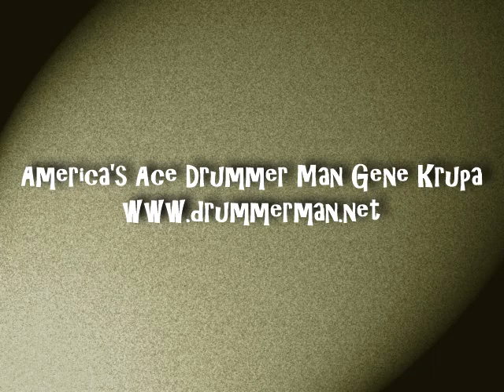Gene Krupa ‎1961 “Percussion King”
A1 The Galloping Comedians 4:04
A2 American Bolero 4:35
A3 Espana Cani 2:32
A4 Sabre Dance 4:20
A5 Meadowland 2:50
B1 Valse Triste 4:08
B2 Arab Dance 3:10
B3 Ritual Fire Dance 4:12
B4 March 4:05
B5 Poet And Peasant Overture
Piano – Moe Wechsler

Arranged By – George Williams (2)
Bass – Milt Hinton
Percussion – Doug Allen, Gene Krupa, Joe Venuto, Mousey Alexander
Piano – Hank Jones (tracks: A1, A2, A5)
Saxophone – Danny Bank, Ed Wasserman, Gerald Sanfino, Romeo Penque, Toots Mondello
Trombone – Billy Byers, Jimmy Cleveland, Tom Mitchell, Urbie Green
Trumpet – Bernie Glow (tracks: A1, A2, A4, A5, B5), Doc Severinsen, Ernie Royal, Jimmy Maxwell (tracks: A1, A2, A4, A5, B5), Joe Wilder (tracks: A3, B1, B2)
Tuba – Harvey Phillips

Recorded June 5, 12, & 16, 1961 in New York City.